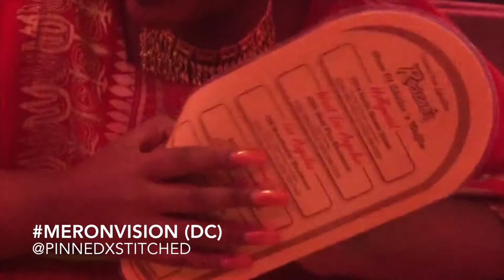PXS : VLOG 3